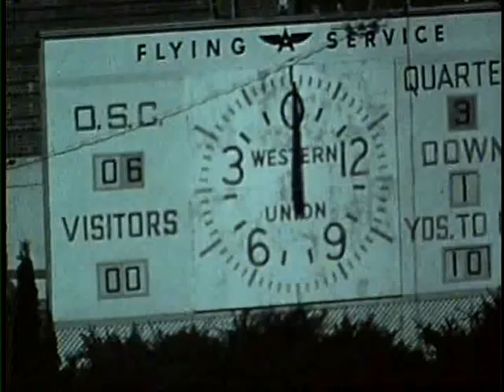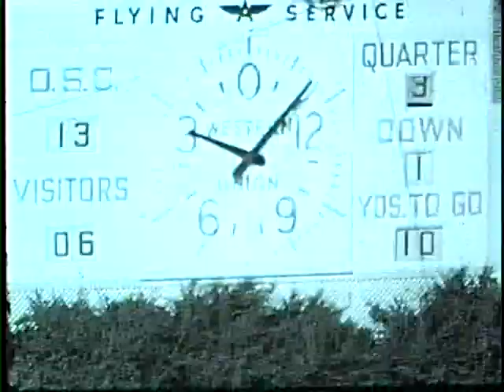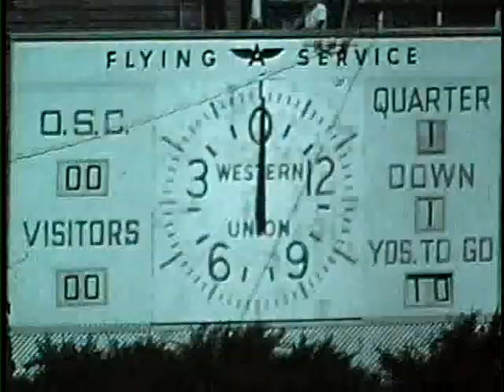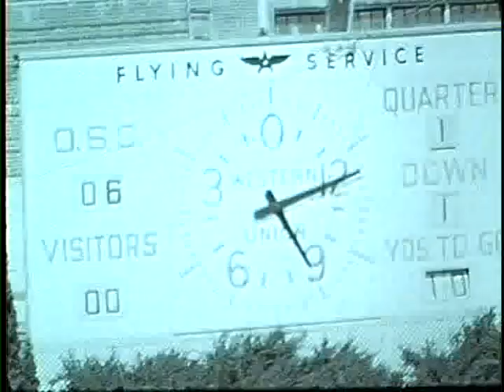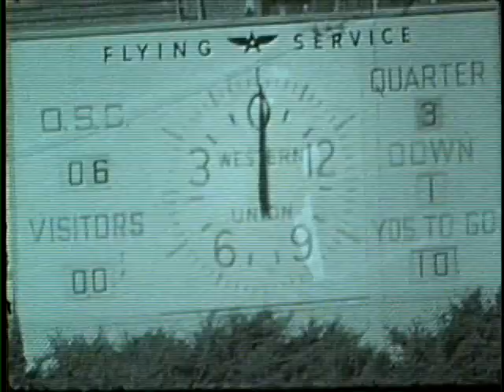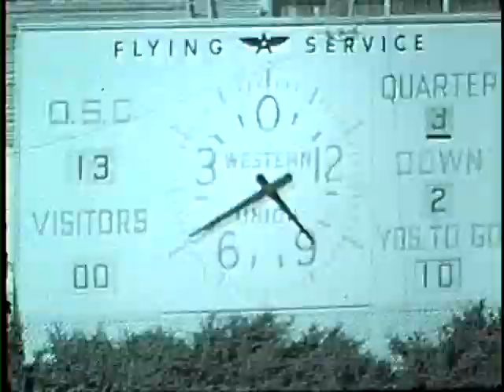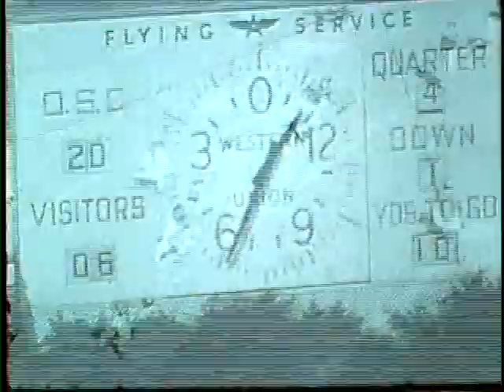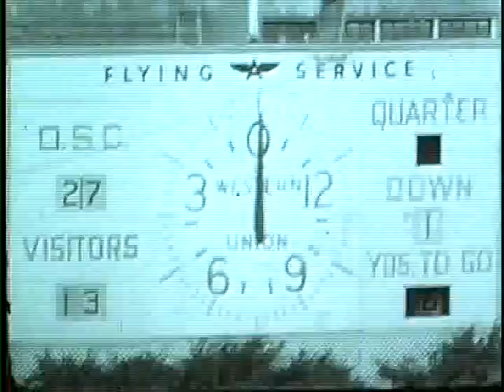University of Idaho vs. Oregon State University (Football), 09/18/1948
, Corvallis Bell Field 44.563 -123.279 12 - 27 (L) UG64-OrST1948-1_44 Original Collection consisted of a series of 16mm Film reels.  This collection was digitized and put on DVD by Cliff Naylor in 2011. The DVD collection is referred to as the Collection on Vandal Training and Scouting Films Vandal Video Collection - Vandal Training and Scouting Films University of Idaho Digital Initiatives Copyright: University of Idaho Library and University of Idaho Athletic Department. 16mm Film video/avi Moving Image Duration: 1:11:31